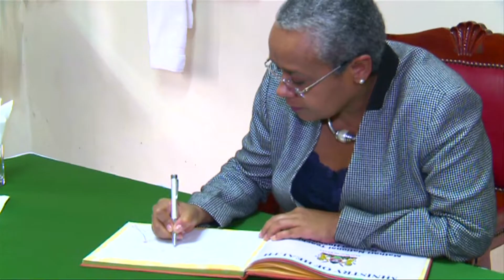Safaricom Foundation - Mathari Hospital Renovation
Mathari Psychiatric hospital needed refurbishment and renovation. The Safaricom Foundation came through. We refurbished 3 wards, purchased beds and office furniture and upgraded laundry facilities at the Mathari Hospital